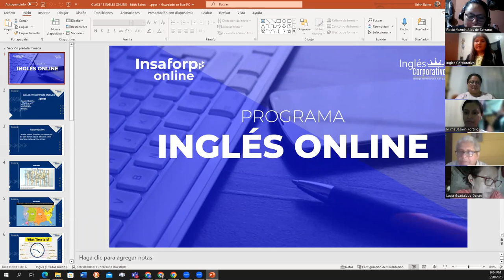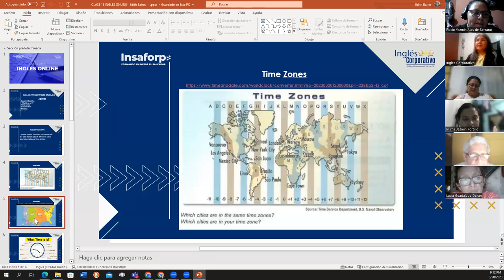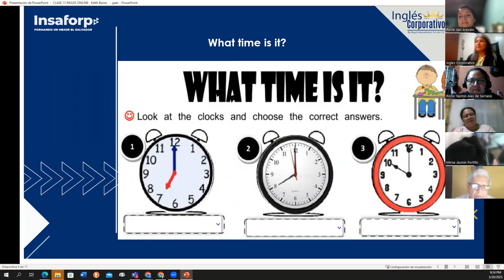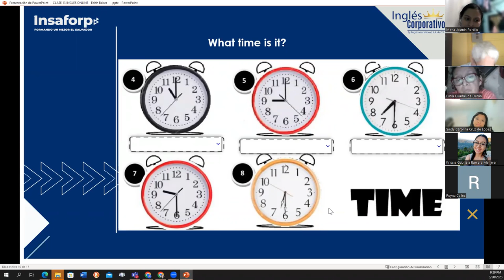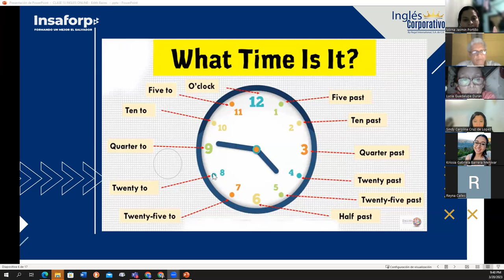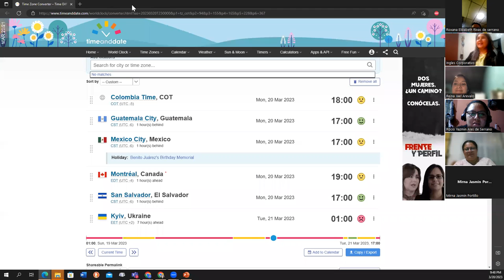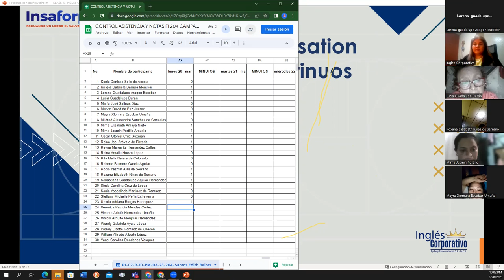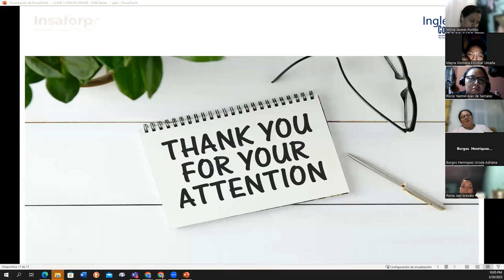13- 03-20-2023-FI-REGA -121-Baires- What time is it?